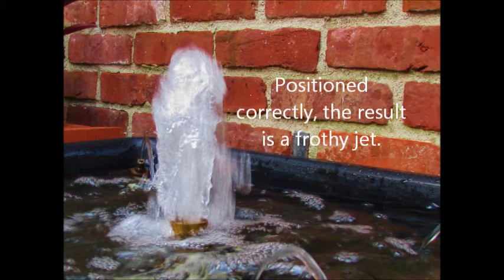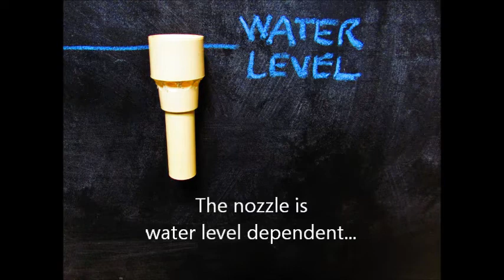Fountain Corner DIY: Mini CPVC Cascade Jets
If you've embraced the CPVC approach to fountain-making, this one may interest you...